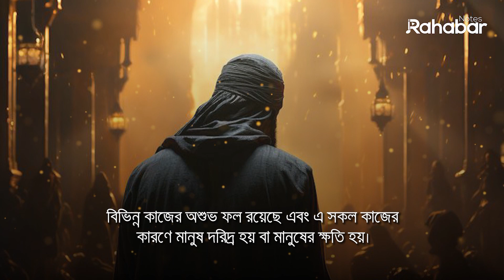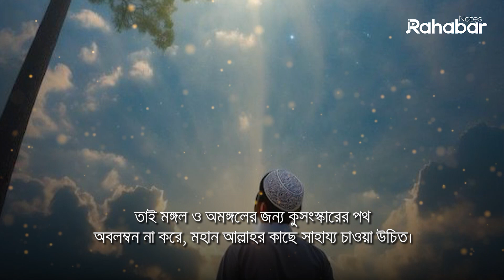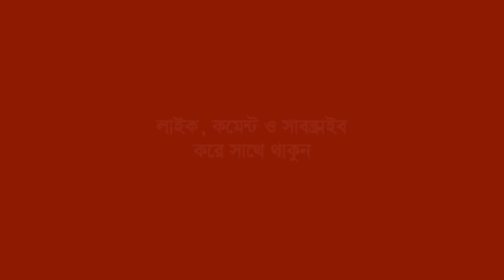সুস্থতার জন্য ঝাড়ফুঁক করা যাবে কি?┇Md Iqbal┇ Rahabar Notes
কণ্ঠ ও সার্বিক নির্দেশনায়: মুহাম্মদ ইকবাল
সাউন্ড ডিজাইন: রফিকুল ইসলাম প্রত্যয়
ভিডিও এডিট: আব্দুল্লাহ আশরাফ

জাযাকাল্লাহু খইরান।